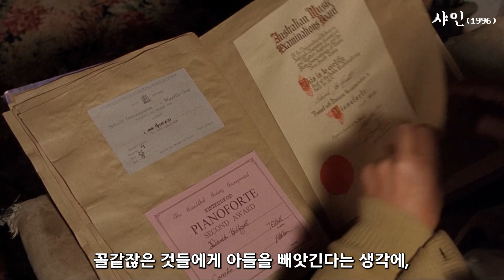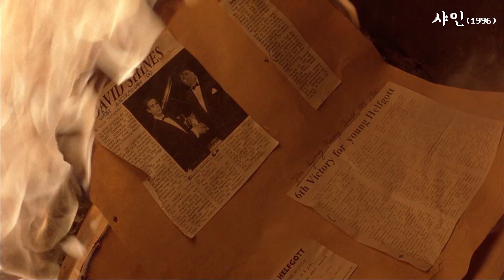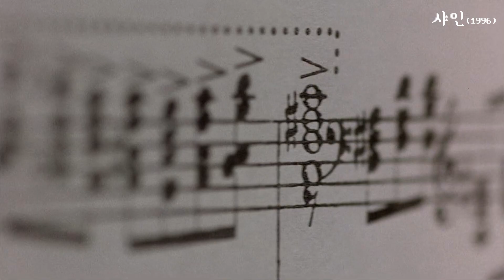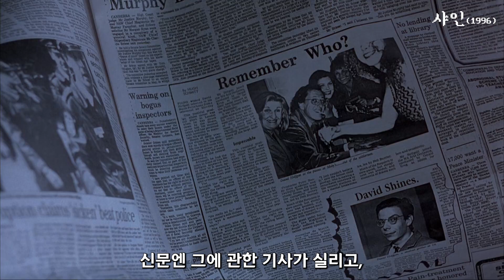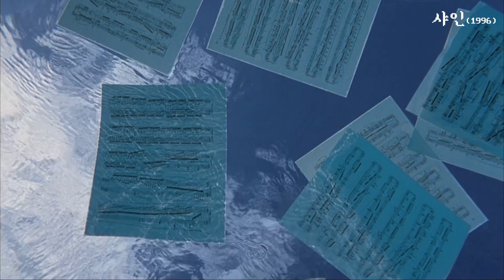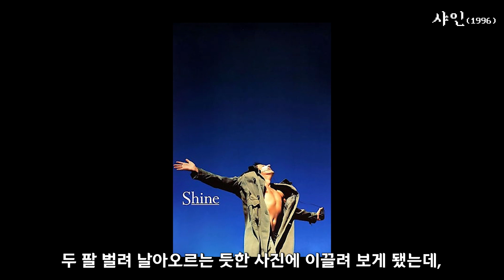썸네일은 B급 같지만, 누구에게도 알려주고 싶지 않은 감동 명작!!!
이 영화는 1996년 작
샤인입니다.
감독은 스콧 힉스

주연
제프리 러쉬
노아 테일러(젊은 데이빗 역)

샤인은
실존하는 피아니스트 데이빗 헬프갓을 그린 작품으로,
그를 연기한
제프리 러쉬는 아카데미 남우주연상을 받았으며,
우리에겐 캐리비안의 해적
"바르보사"역으로 잘 알려졌습니다.

비디오 대여점에서 아카데미 수상작이라는
포스터 문구에 그냥 패스하려다,
파란 하늘, 두 팔 벌려 날아오르는 듯한 사진에 이끌려 보게 됐는데,
그때의 감동이란..
아직도 그 시절에 느꼈던 전율이 남아있는 듯합니다.

영화의 기본이 되는 스토리는
천재 피아니스트의 성장과 절망이라 말할 수 있겠으나,
피아니스트의 삶은
영화를 끌어가기 위한 설정일 뿐,
인간으로서 살아가기 위해
중요한 게 무엇인지 잘 보여줍니다.

언뜻 가부장적이고 폭군처럼 묘사되는 아버지.
전쟁에서 살아남아 가족을 지키기 위해 모든 걸 포기했지만,
자식 이기는 부모 없듯,
결국, 데이빗은 아버지의 품을 떠나고 말죠,
그에게는 오직 하나뿐인 아들이었고,
거기에 천재적인 재능을 타고났으니,
그 재능을 제대로 발휘시키지 못해 괴롭기도 했을 겁니다.
하지만, 아들 입장에선
그런 아버지는 두려운 존재였고,
벗어나고 싶은 철장 같은 존재였을 겁니다.

처음 영화를 봤을 때는
우리네 아버지와 겹치는 부분이 있어,
한없이 아버지가 밉기만 했는데,
이제 와서 영화를 다시 보니
제 아들이 천재라면
저도 나름 고민이 많았을 것 같다라는 생각에
아버지도 나름 애쓰셨다는 생각이 들기도 합니다.

아들! 천재가 아니여서 고맙다.

영화의 내용도 내용이지만
명장면도 많은데,
특히,
헤드폰을 착용하고,
하늘을 향해 뛰어오르는 그의 표정은
저에겐 끝없는 자유를 느끼게 했는데요.
BGM으로 흘러나오는 비발디의
"세상에 진정한 평화는 없네(Nulla in mundo pax sincera)" 또한,
영상에 완벽히 어울리는 음악이 아니었나 싶습니다.

그리고, 마지막 자신의 콘서트장에서는
알 수 없는 감동으로
편집하는 내내 눈시울을 뜨겁게 한 작품입니다.

라이브를 진행할 때면,
저의 인생 작에 대해 묻는 분들이 많았는데,
인생작은 명작이라는 개념과는 다르게,
자신의 인생과 가치관에 변화를 주는 작품이라는 생각에
한 번도 제대로 말씀드린 적이 없었는데요.
오늘 처음으로
제가 인생작이라 말할 수 있는 작품 하나 소개해 드렸네요.

샤인은 꼭 풀 영상으로 보세요.
리뷰영상으로는 전해드릴 수 없는 감동을 느끼실 수 있습니다.

이상 정오비디오였습니다.
영상 봐주셔서 감사합니다.
구독. 좋아요. 부탁드리요.
정오비디오 두번째 채널-쩜오비디오